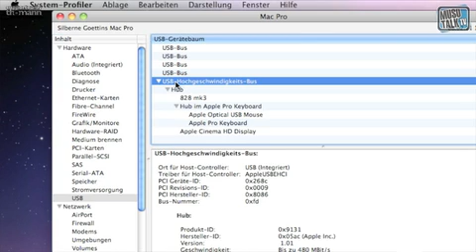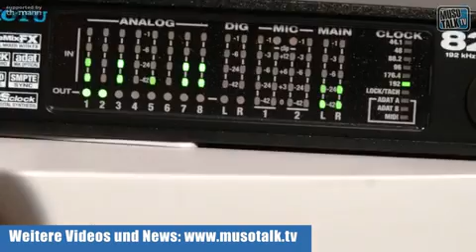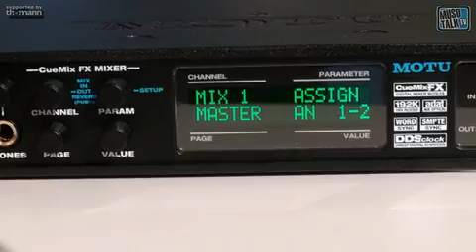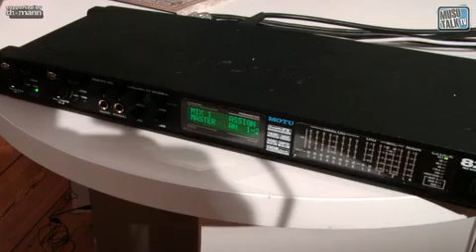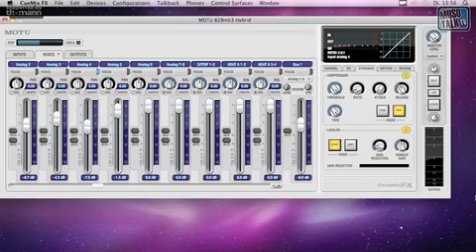Motu 828 MK3 Hybrid Audio-Interface Teil 1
weitere Videos - Dieses opulent ausgestattete Produkt fährt mit Hybrid-Antrieb, und zwar sowohl am Firewire Port wie auch über USB 2.0. Ich teste außerdem die internen DSP Effekte und das kostenlose Audioprogramm AudioDes